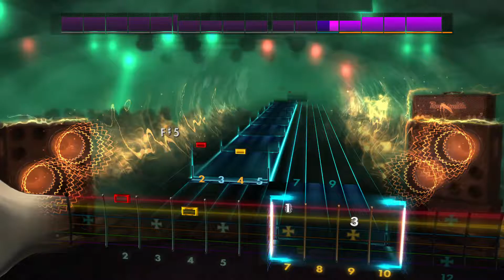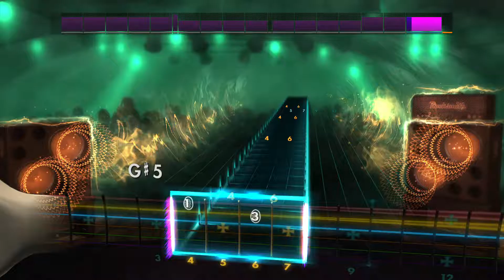Advent Sorrow - Skin To Suffer In (RS2014 Rhythm)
RS2014 Rhythm Guitar Playthrough of Advent Sorrow - Skin To Suffer In
This is NOT an official DLC.
For Personal Educational Purposes Only